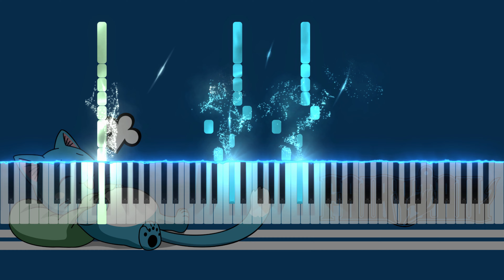Fairy Tail - Happy Theme Synthesia Midi Piano Tutorial & Download